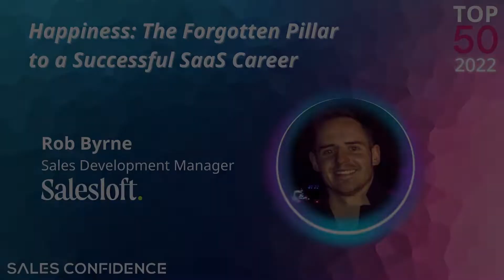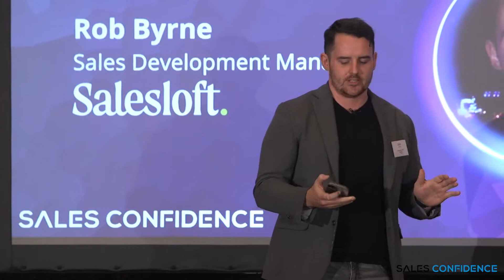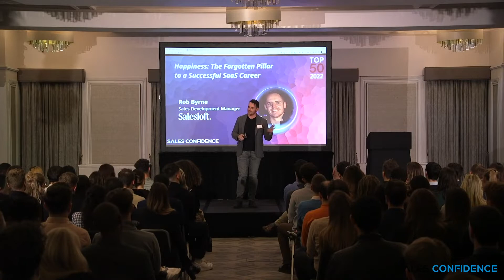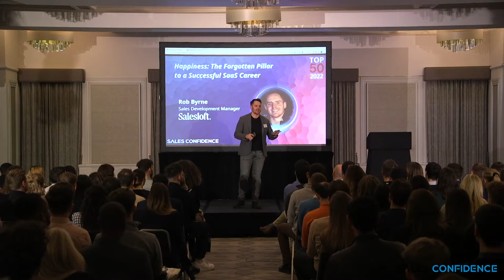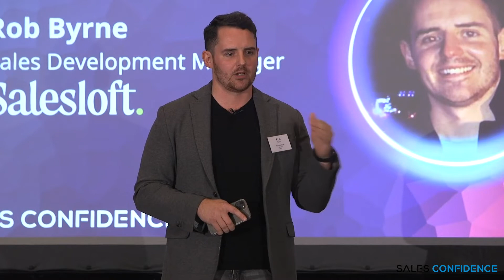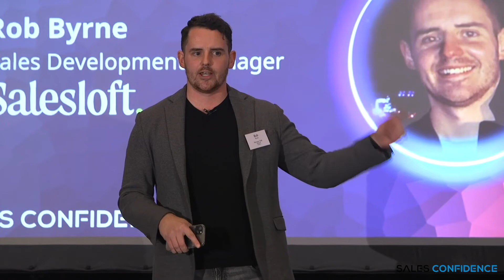Happiness: The Misunderstood Pillar to a Successful SaaS Career | Rob Byrne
Rob Byrne, Sales Development Manager at @Salesloft shares how happiness is key to a successful career in SaaS sales
Or search for 'Sales Confidence' wherever you get your podcast